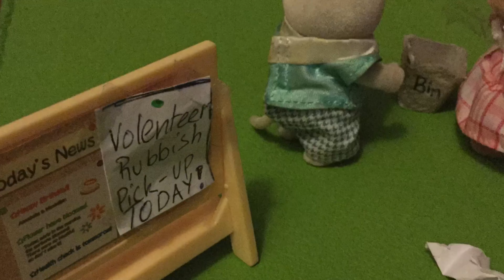School Song - Sylvanian Families/Calico Critters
The Charltown Country Tree School was able to be heard all throughout  the town today as the students played a beautiful melody in music class. It brought back memories to the students of all the things they had done so far that year.

NOTE: Any ads that show on this video were put on WITHOUT our consent.